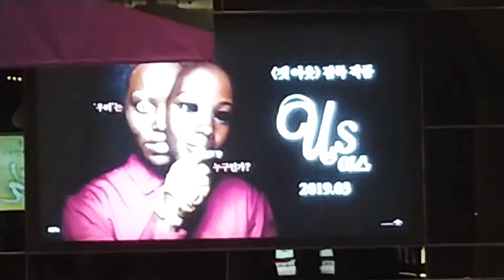어스 용산 CGV의 가로 버전 포스터!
어스 용산 CGV의 가면 버전 포스터입니다.

겟  아웃 조던 필 감독의 두번째 미스테리 스릴러 영화입니다.

개봉은 3월 27일 입니다.^^